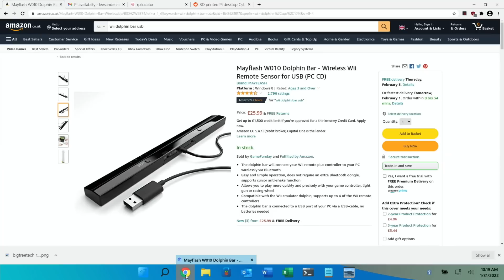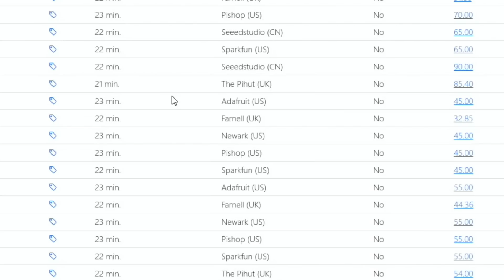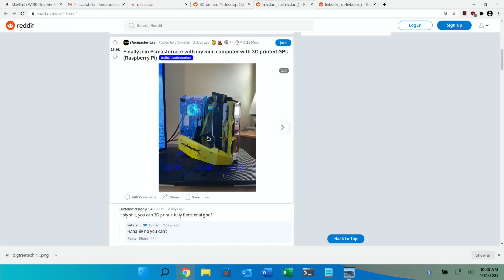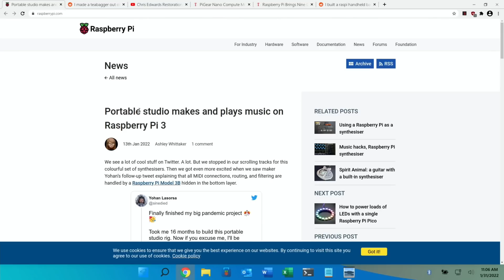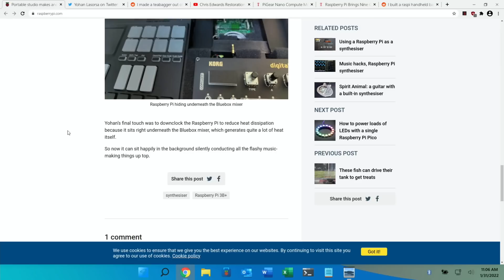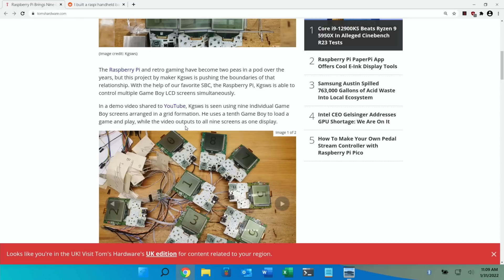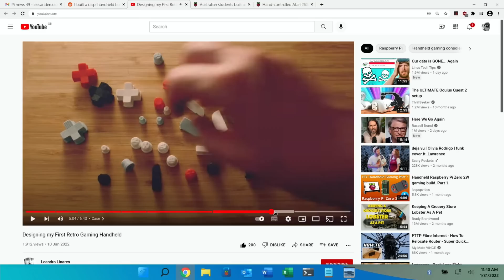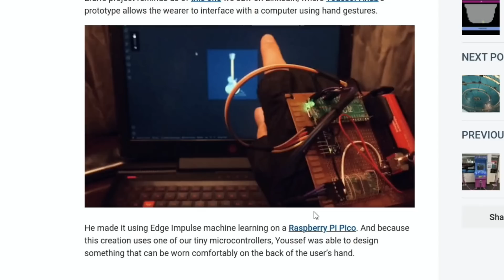Pi news 49. Pi Stock checker plus A great Pi handheld build.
Pi news 49. Pi Stock checker & A great Pi handheld build.

Pi’s in stock created by André Costa
rpilocator.   com

My Wii gun games video

Dolphin bar for Lightgun games
Wii controller
Wii gun (similar to mine)

Datel Precision FX gun adaptor
Wii controller
Iitrust short usb sata

BIGTREETECH Raspberry Pad 5 V1.0
Coming in February

Arcade console Australian students
Australian students built an arcade to play their own games on - Raspberry Pi